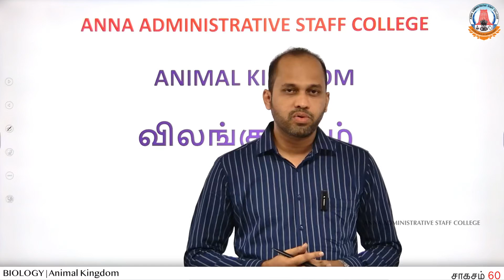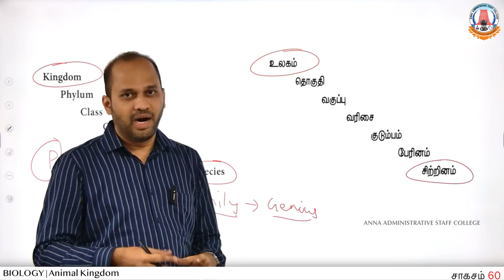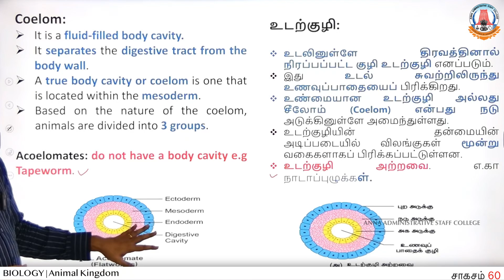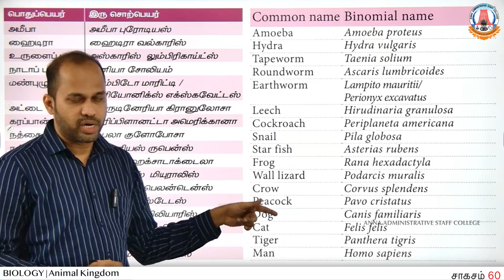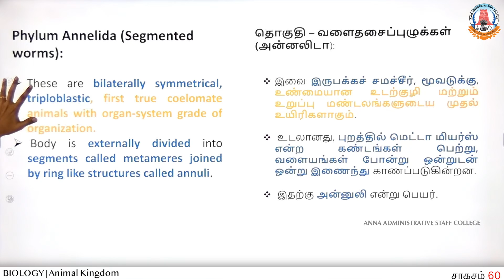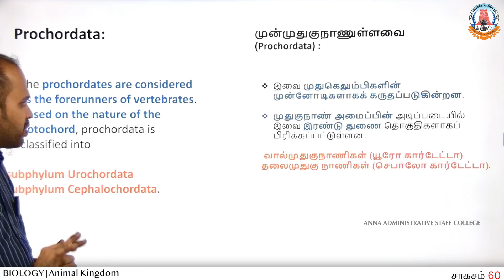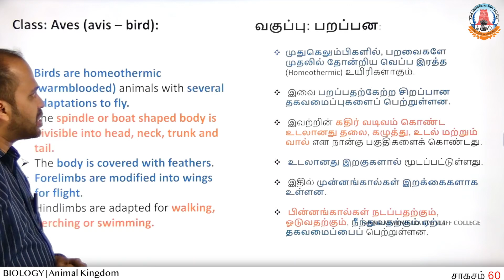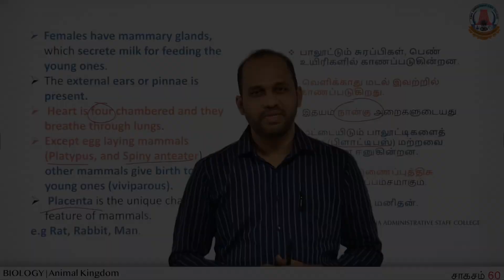சாகசம் 60 | SI Exam 2023 | Day - 60 | BIOLOGY Revision | Animal Kingdom | Mr. Vijaya kumar